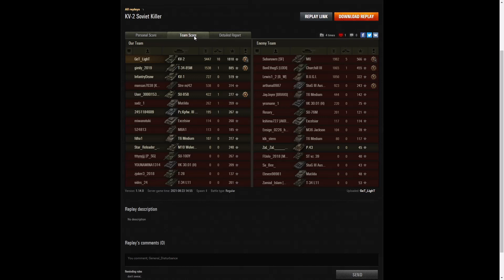KV-2 - GeT_LighT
This replay is from 23 August 2021 on Karelia.
The player was GeT_LighT in the KV-2.

Video Contents
00:00 Intro
00:08 Battle
08:55 Results